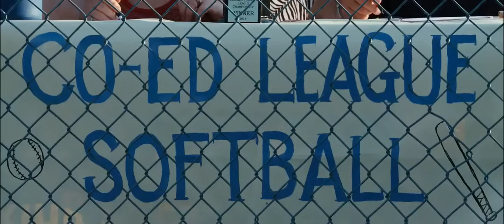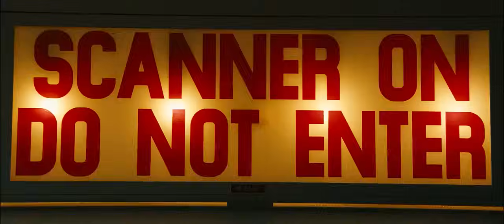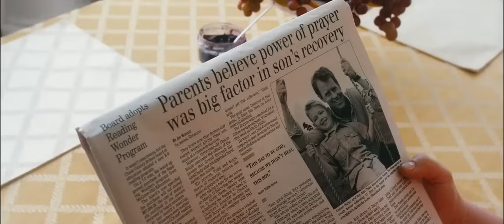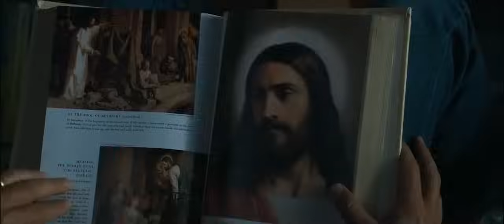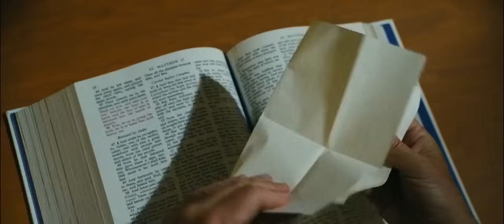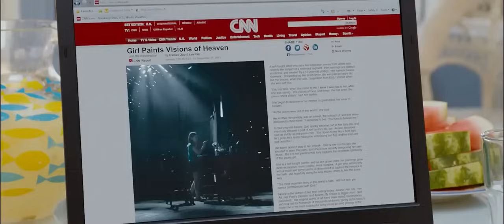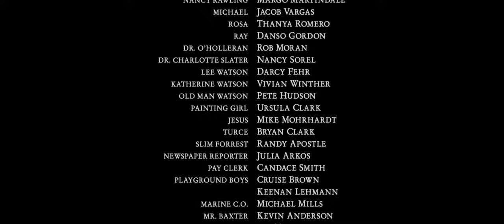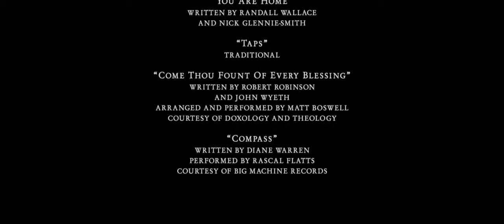Небеса реальны - фильм на русском языке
Многие люди, пережившие клиническую смерть, утверждают, что видели нечто на подобии небес, но врачи опровергают эти заявления, всему находя научное объяснение. Однако преподобный отец Тод Бурпо уверен в том, что небеса реальны, ведь иначе он не мог бы служить на благо людей. Но в один прекрасный момент ему предстоит пройти сложное испытание своей веры. Это происходит после того, как его сыну Колтону понадобилась срочная и очень сложная операция, во время которой он чуть не погиб. К счастью ему удалось выжить, после чего их семейная жизнь наладилась. Вскоре мальчик начал рассказывать о том, что во время операции он побывал на небесах, что очень обеспокоило Тода, поскольку его сын начал приводить некоторые факты из жизни своих родителей, о которых он просто не мог знать...